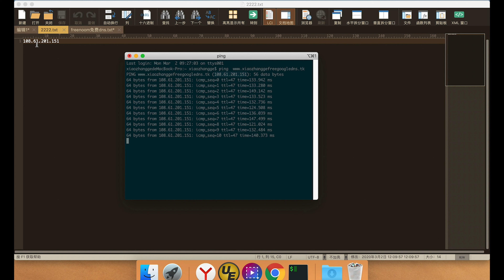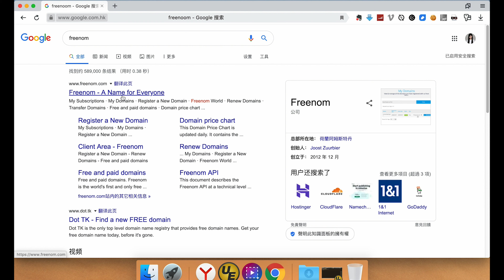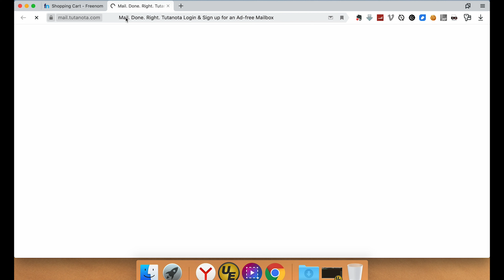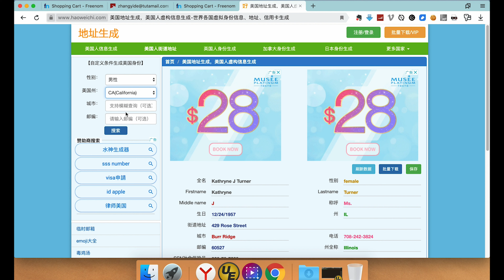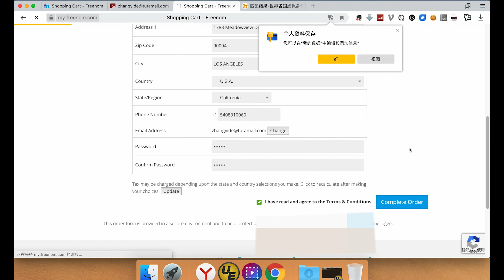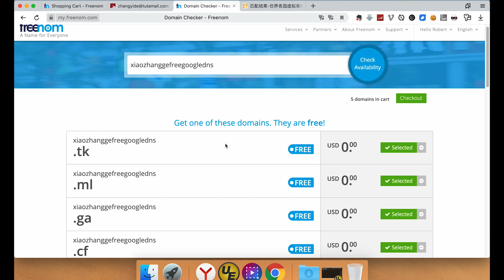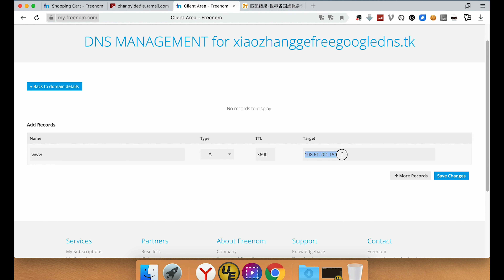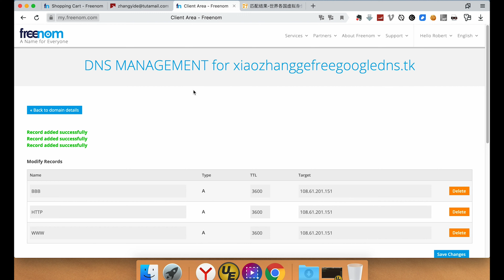安装trojan服务如何获取免费永久的域名?超级简单好用的免费dns域名申请教程,不再暴露我们的vps主机ip,网上冲浪降低我们ip被墙的风险#小张哥 最新freenom教程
【关于我们】
如果对你有帮助，想请我喝咖啡或者赞助我的频道：
谢谢🙏！
申请规则注意五点事项:
1:科学上网开启全局代理模式,美国服务器(非必须).
2:邮箱用国外的邮箱(非必须,qq email也有小伙伴申请成功).
3:填写国家市、街道与代理的服务器要相同,特别是邮编要与vps代理服务器一致.
4:手机号如果是美国10位或11位填写要去掉"-"
5:所有的资料都填写英文.
非常不错的包含美国节点的两个鸡场推荐给大家(不是免费的哦):